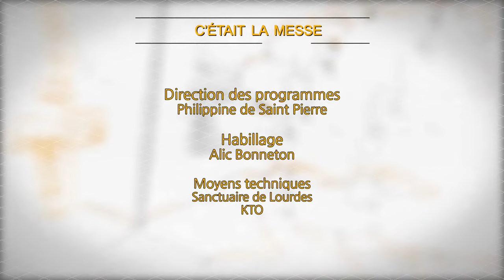Messe de 10h à Lourdes du 16 février 2024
KTO se mobilise pour permettre au plus grand nombre de suivre les célébrations quotidiennes des messes. Suivez en direct, tous les jours à 10h, la messe diffusée depuis Lourdes.